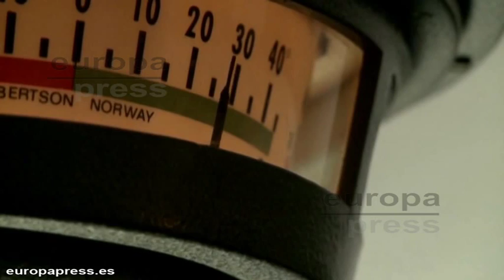El mar sube 6 metros con calentamiento de 2 grados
Una nueva revisión de tres décadas de investigación sobre los efectos históricos de la fusión de las capas de hielo polares se ha saldado con resultados más que preocupantes. Los niveles globales del mar han aumentado al menos seis metros por encima de los niveles actuales en múltiples ocasiones durante los últimos tres millones de años.